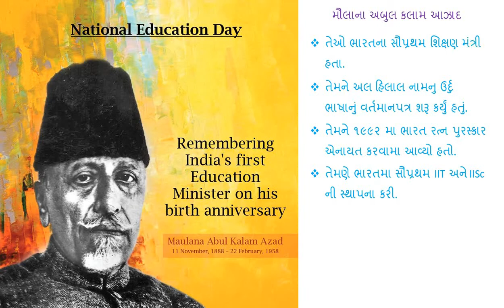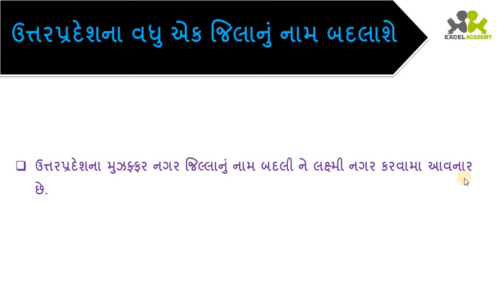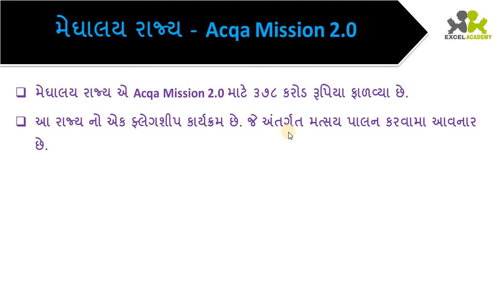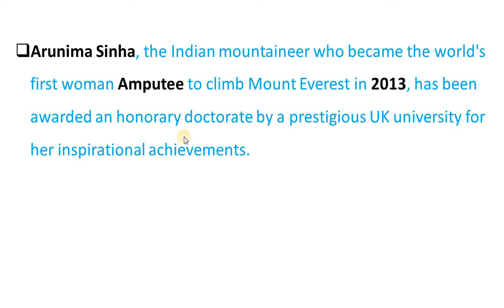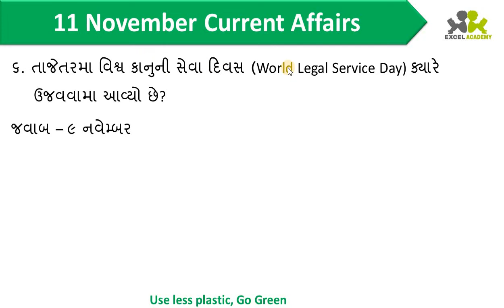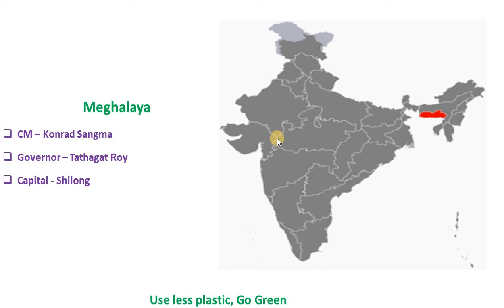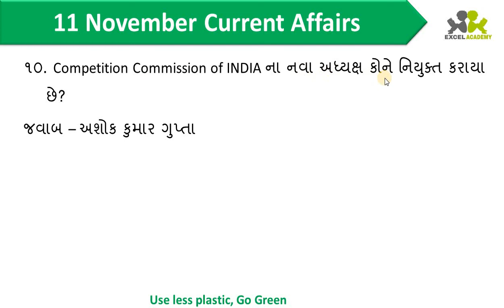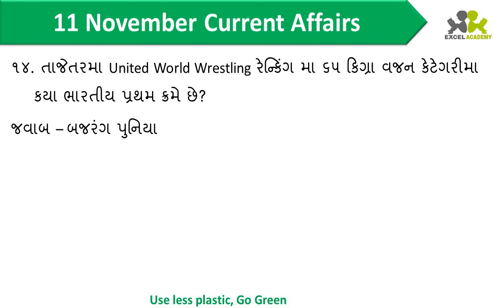ડેઇલી ગુજરાતી કરન્ટ અફેર્સ ૧૧ નવેમ્બર ૨૦૧૮